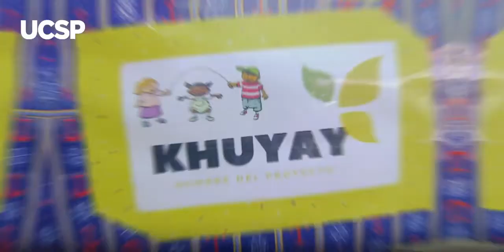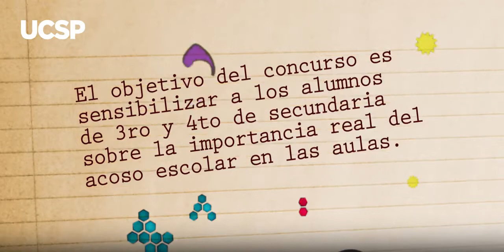II concurso "Promoviendo una Cultura de Paz" - iniciativa contra el bullying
Nuestro Departamento de PsicologíaUCSP los invita a participar en el II concurso "Promoviendo una Cultura de Paz", el cual busca desarrollar estrategias para identificar y afrontar el acoso escolar, considerando la promoción y desarrollo de la cultura paz como herramienta principal para el afrontamiento efectivo. Conoce sobre las bases y requisitos de inscripción en este enlace